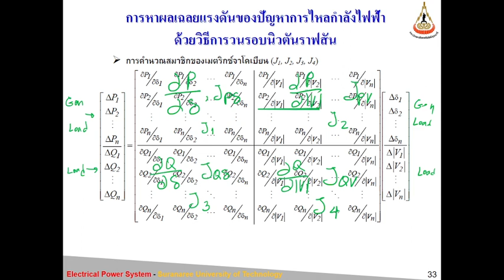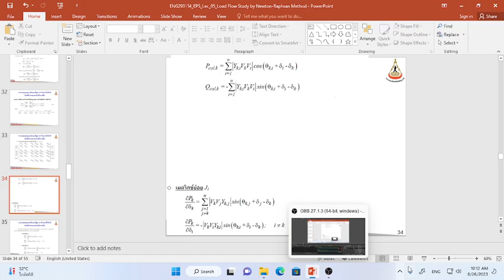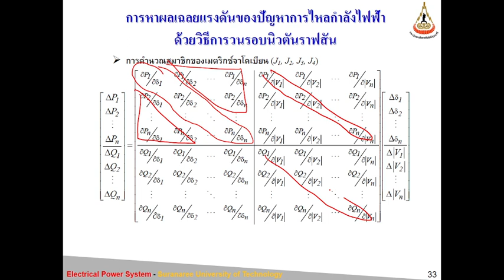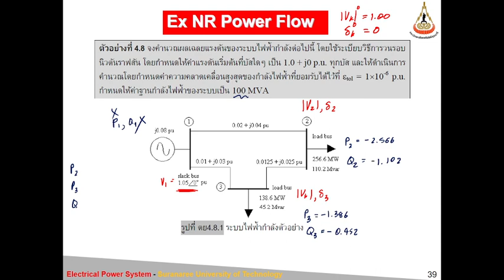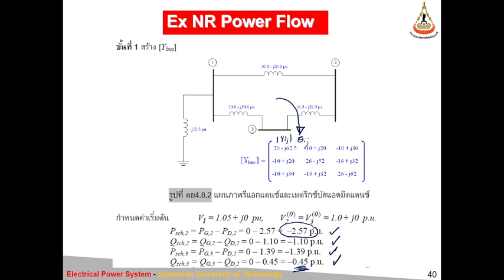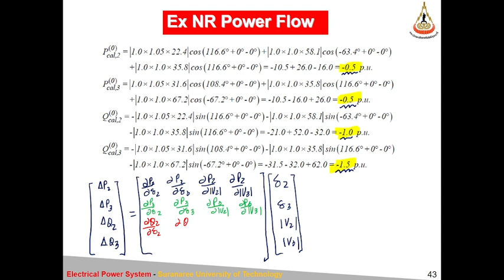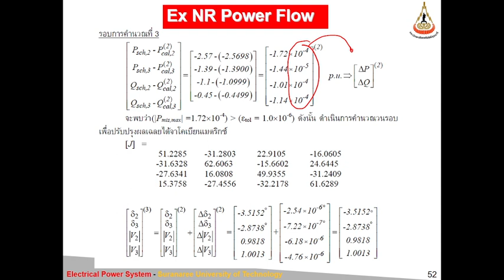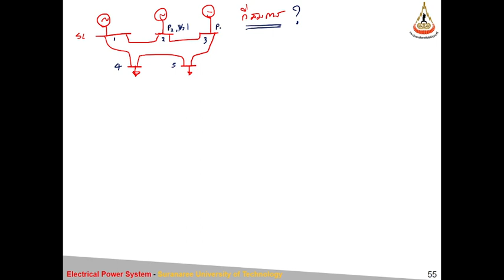ENG603001 S05 L03 NRLF 2023 08 26 09 57 07